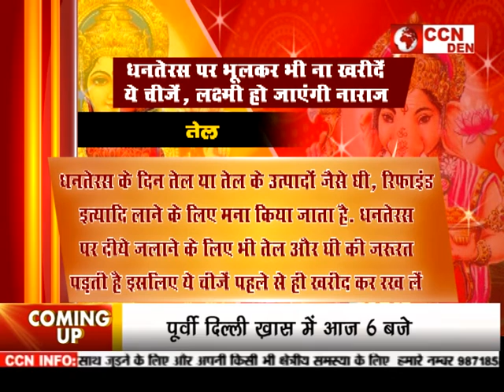What to buy and what not to buy on Diwali Dhanteras